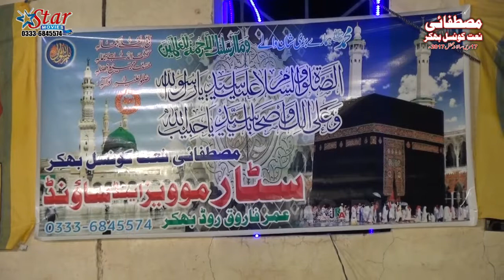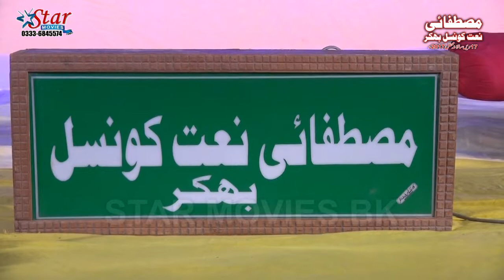TILAWAT QURAN MAJEED SHOKAT ALI MUSTAFAI NAAT COUNCIL BHAKKAR 2017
Sound Bhakkar. join us this channel for old mehfil naat recordings and new update
upload by zulfiqar ali star sound from bhakkar 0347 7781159
Mehfil e Bahar e Madina 1st january 2018
Muhammad Owais Raza Qadri New Beautifull Pvt Mehfil e Naat In Faisalabad 1st january 2015 Complete [HQ]
Dr Hafiz Nisar Marfani Reciting at a private mehfil held in Bolton on 3 January, 2015 on the Blessed Night of 12 Rabi-Ul-Awwal.

Mein Dum Dum Kehna Ali Ali

Maa Di Shaan

Jo Shehr E Nabi Mein Jaayega

Dar Pay Bulao Makki Madani

Aye Subz Gunmbad Walay

Apni Qismat Banaye Bethay Hain

Main Hanjoan De Tasbeeh Keeti

Payare Nabi S.A.W

Hanjoan Nal Ghusal Dayaan

Do Jag Te Nabian Da

Daee Haleema Deway Sohnay Nu

Sher Madinay Rehn Waleya

Madinay Ich Molla Tun Ghar De De

Aka Merian Akhian Madine Wich

Woh Manzar Nazar

Qadmon Mein Bula Lijiye

Nabi Ki Yaad Se Roshan

Mere Lajpal Madine

Ghous E Azam Mere Peer

Dilon Ka Sahara Madina

Ali De Deewane

Mustafa Aa Gaye

Muhammed Ke Ghulamo Ka

Mere Aaqa Aao Ke

Madina Sadi Jaan Hai

Koye Nabi Se Aa Na

Jis Jaga Madine Di

Do Jahan Ke Wali

Dil Thikana Mere

Dare Ek Dast Hale

Ban Ke Faqeer Jao

Chamak Tijhse Pate

Dum Dum Ali Ali

Main To Sarkar Tera Deewana

Tere Hote Janam

Onu Shehar Madina

Makki Madani

Ae Sabz Gumbad Wale

Ghos E Azam Mere Peer

Ali De Dewane

Nabi Ki Yaad Se

Woh Manzar Nazar

Dilon Ka Sahara

Mere Lajpal Madina

Qadmon Mein Bula

TERAY SEHAR MADINAY AAWAN

SOCHA MERIYAN

NAAT E SARKAR SAW

LAGYAN E MOUJA

KAMLI WALAY DE DARBAR DI GAAL

KALI KAMLI WALAY

JITHAY MADNI DA

HUMARAY AAQA TU APNAY

AAQA MADINAY WALAY

Zikr-e-Khair-ul-Wara

Zameen Maili Nahin Hoti Zaman Maila Nahin Hota

Woh Kaisa Samaa Hoga

Sochan Meriyan Madinay Wale Jaandiyan

Shah-e-Madina Shah-e-Madina

Sanu Apnay Kol Bulalay

Sachi Baat Sikhatay Yeh Hain

Sachi Baat Sekhatay Ye Hain

Rehmat Da Darya Elahi

Rab Bhejda Duroodon Diyan Daliyan

Meri Baat Bunn Gayi Hai

Meri Baat Bungai Hai Teri Baat Karte Karte

Mere Aaqa Aao Ke Muddat Hui Hai

Mein Koyal Mera Baagh Madina

Madina Saddi Jaan Hai

Koay Nabi Se Aa Na Sa Ke Hum

Humein Apna Woh Kehte Hain

Har Kooche Har Nagar Nagar

Fazl-e-Rabbul-Ula Aur Kiya Chahiyay

Dil Thikana Mere Huzoor Ka Hai

Dar-e-Aqdas Pe Haal-e-Dil Sunana

Bun Kay Noor-e-Khuda Agayay Mustafa

Bun Kay Faqeer Jaon Sarkar Ki Gali Mein

Bigri Banao Makki Madani

Aj Sikh Mitran Di Wadheriye

Ae Sabz Gumbad Wale Manzoor Dua Karna

Aaya Kamil Wala Aaya

Aaiyaan Thandiyaan Hawawaan #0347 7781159 Sound Bhakkar